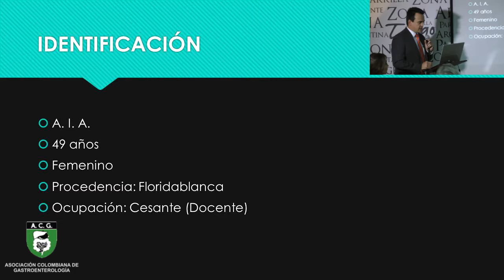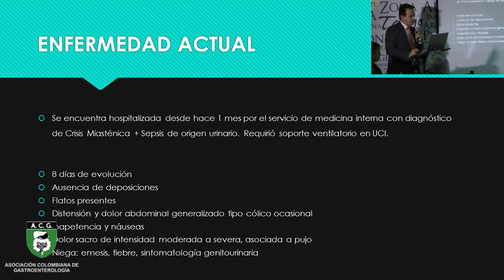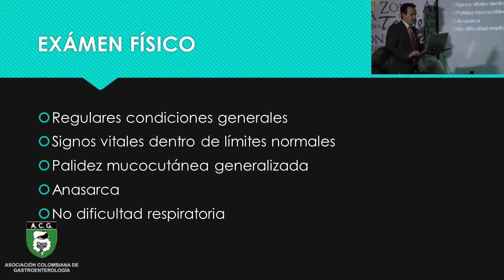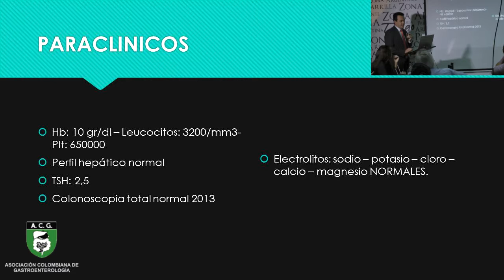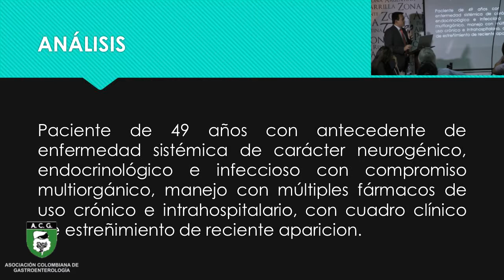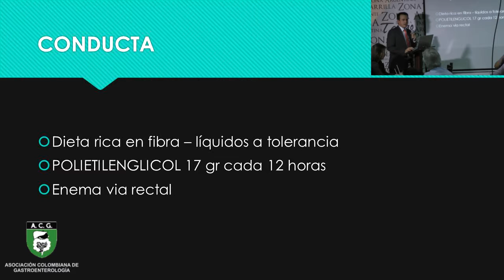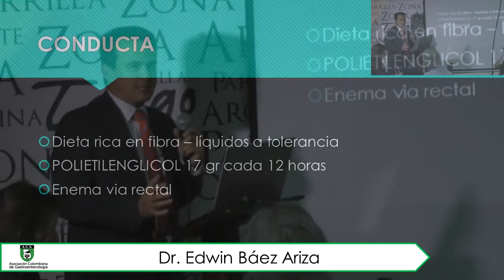3 Caso Clinico, Estreñimiento Secundario Dr Edwin Baez